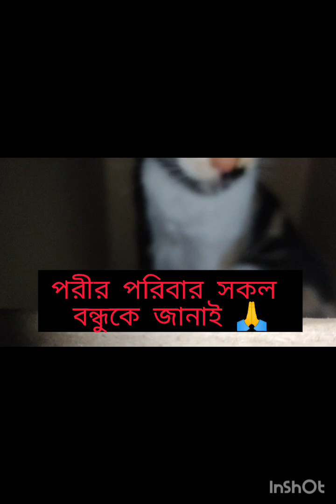আমি মা তাও আমাকে চিনলো না 😭আমাকে দেখতে দিচ্ছে না।বাগানে টা শৌচাগার বানিয়ে নিল🤣